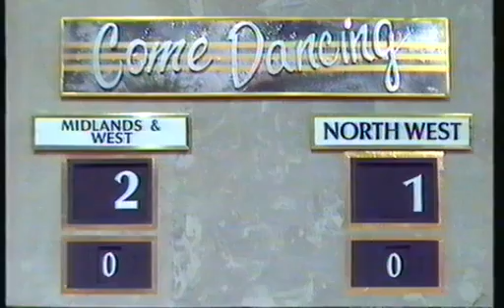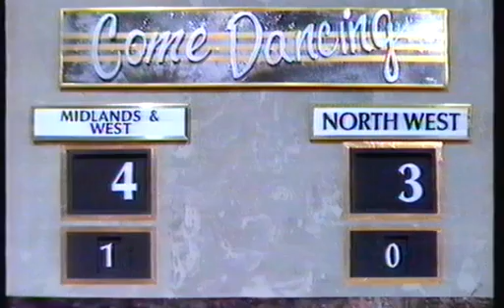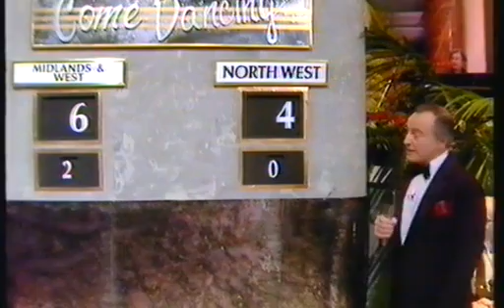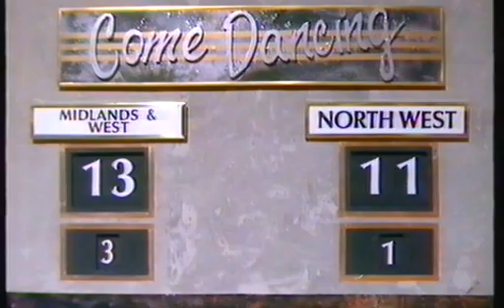BOB DALE'S BIG TEAM ON COME DANCING EARLY 80'S